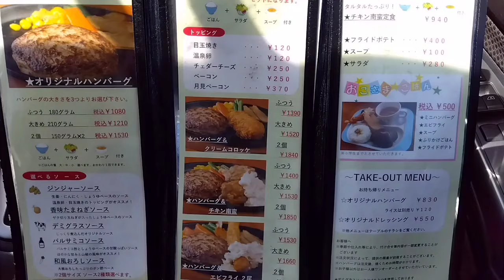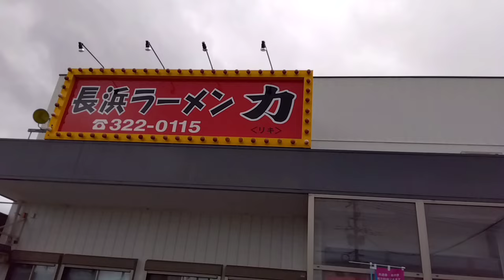福岡の1度食べると脳とカラダが味を覚えてまた行きたくなるお店4店舗紹介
自分が食べて美味しかったお店だけ動画にしてます
自分【デブ】の基準で満足感をおすすめしてます

美味い
安い

が最強